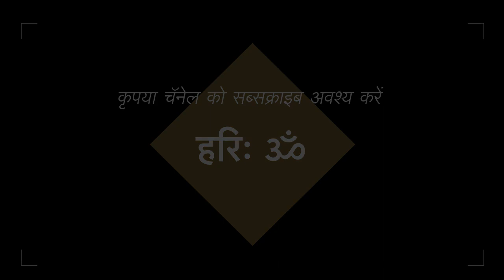ज्ञान सार - Hindi - 4